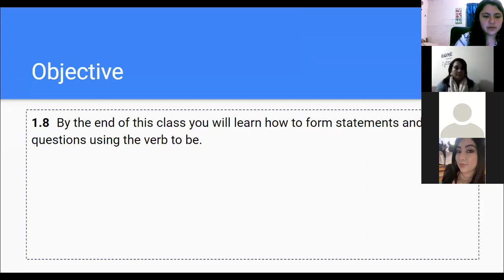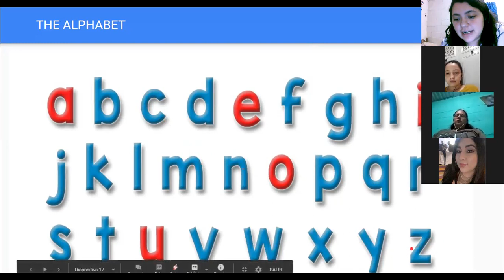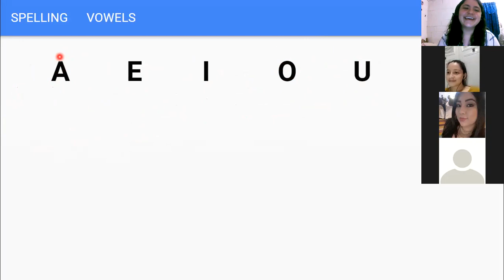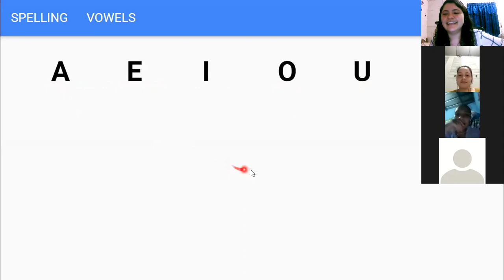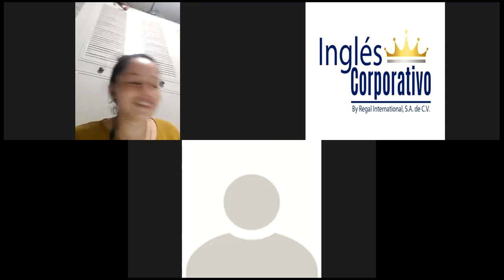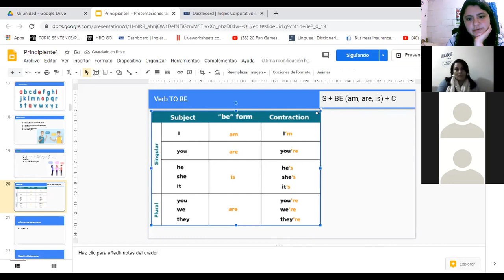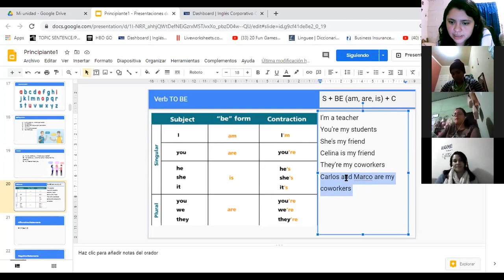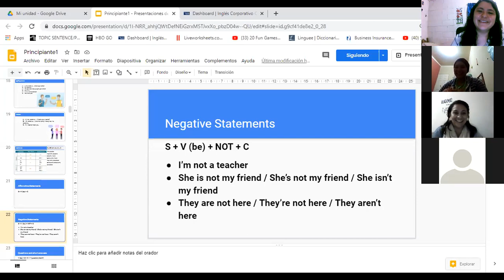Ingles Corporativo-1.9 The verb to be statements & questions. Day 1